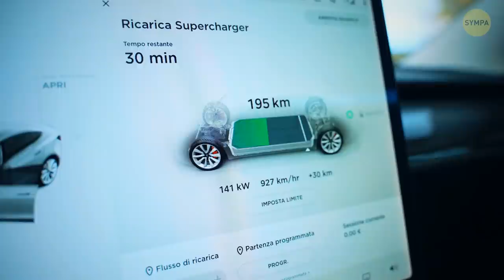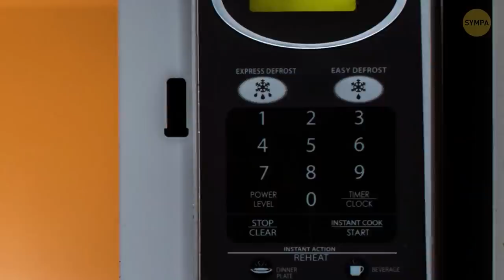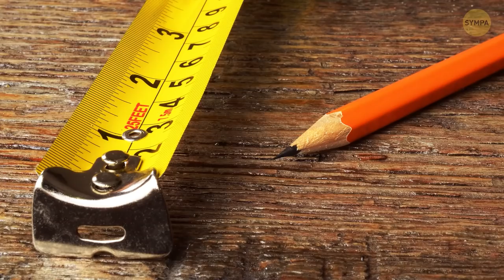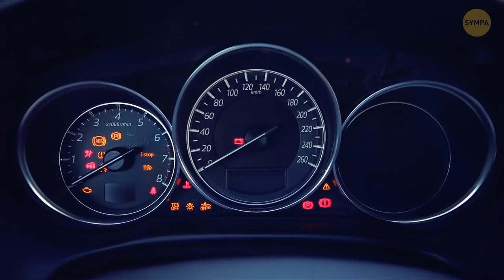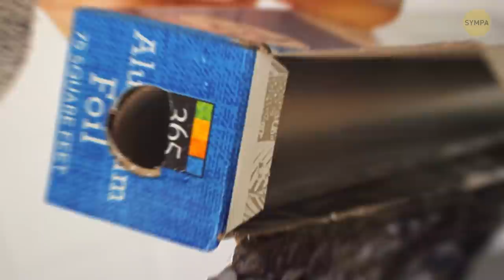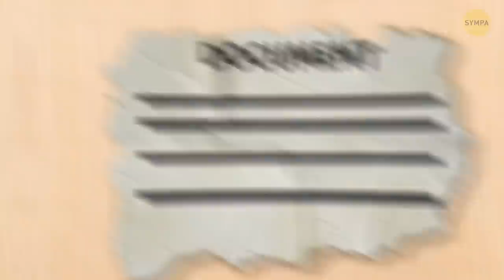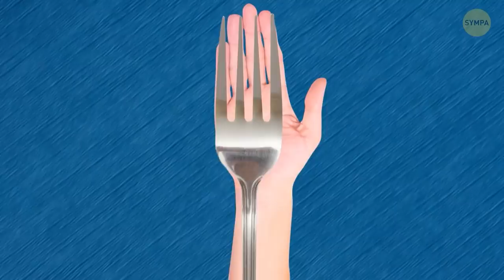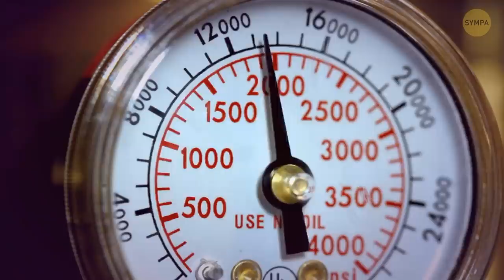Pourquoi les ampoules ont cette forme si particulière